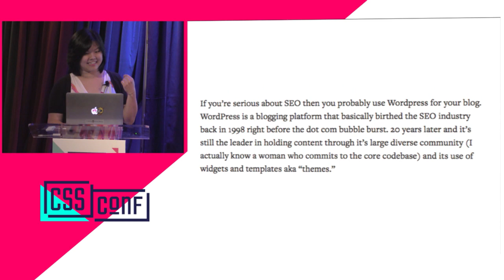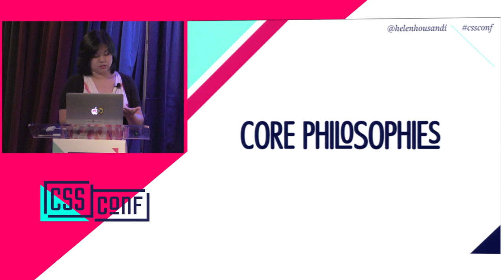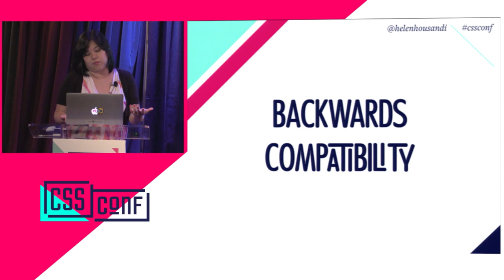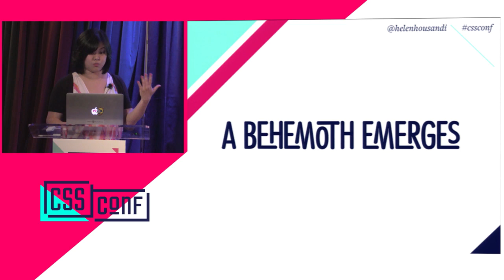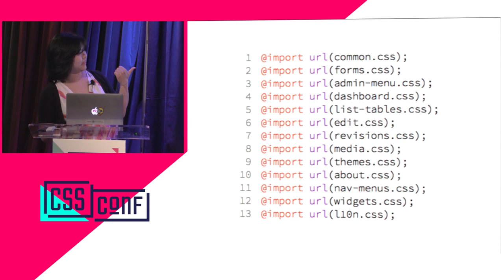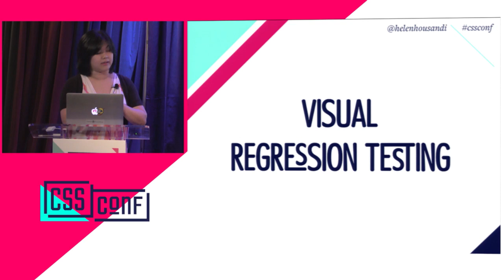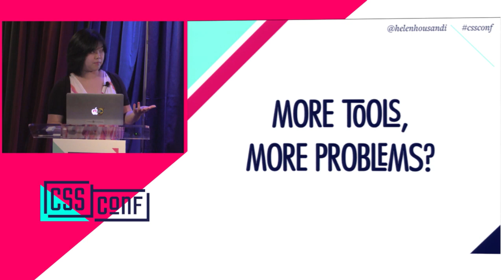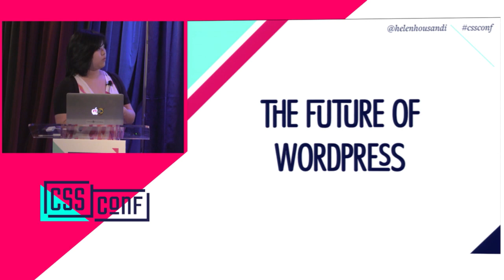Helen Hou-Sandí - Dragging Wordpress CSS into 2000s